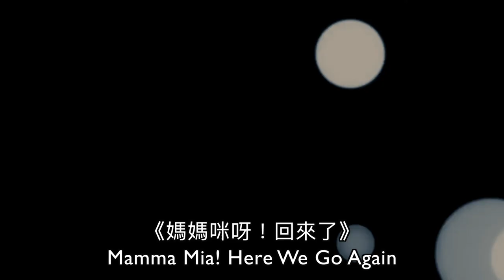《媽媽咪呀！回來了》影評 Mamma Mia! Here We Go Again【羅比】媽媽咪呀！開心再嚟/港譯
賣座音樂電影十年再聚，充滿喜悅的人生舞台

近期影片：
《不可能的任務 全面瓦解》影評 Mission: Impossible – Fallout【羅比】職業特工隊：叛逆之謎/港譯

導演：歐帕克(Ol Parker)

演員：梅莉史翠普(Meryl Streep) 、 皮爾斯布洛斯南(Pierce Brosnan) 、 柯林佛斯(Colin Firth) 、 史戴倫史柯斯嘉(Stellan Skarsgard) 、 茱莉華特斯(Julie Walters) 、 多明尼克庫柏(Dominic Cooper) 、 阿曼達塞佛瑞(Amanda Seyfried) 、 莉莉詹姆斯(Lily James) 、 安迪賈西亞(Andy Garcia) 、 雪兒(Cher) 、 傑瑞米爾文(Jeremy Irvine)